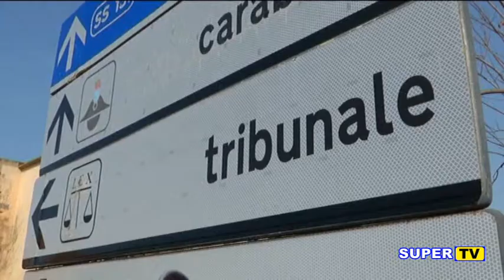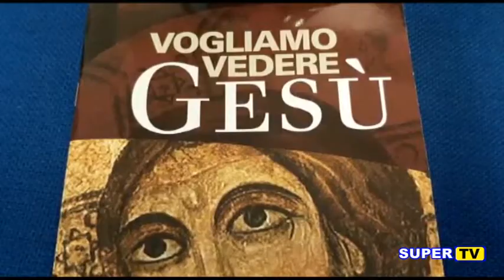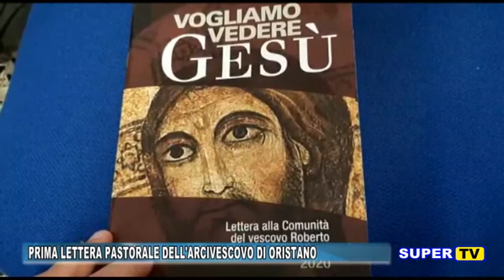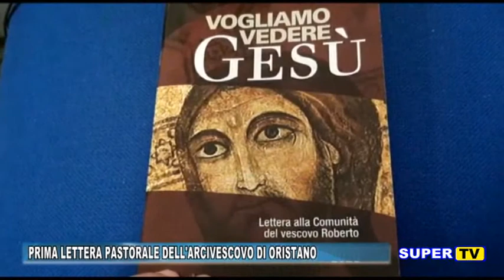TG ORISTANESE DEL 9 OTTOBRE 2020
OGGI NEL NOSTRO TG

- A Oristano è operativo l’ufficio interventi civili
- L’Arcivescovo di Oristano ha presentato la prima
- Previsti sgravi tari per le associazioni
- Meno di due anni alle prossime elezionicomunali di Oristano